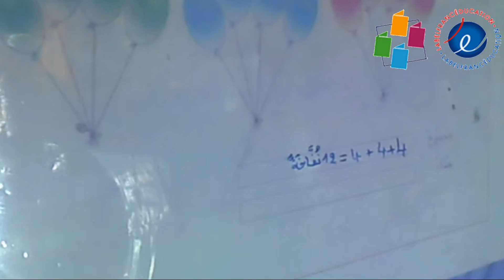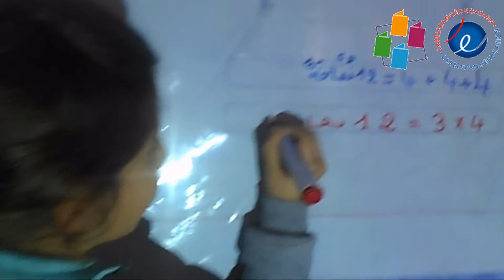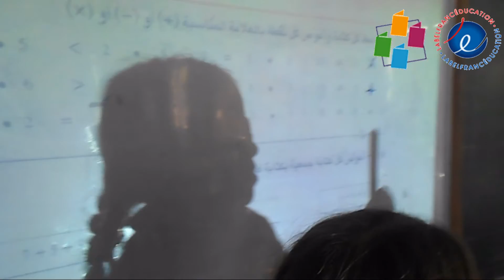حصة الرياضيات -- قسم الثالثة 3 --